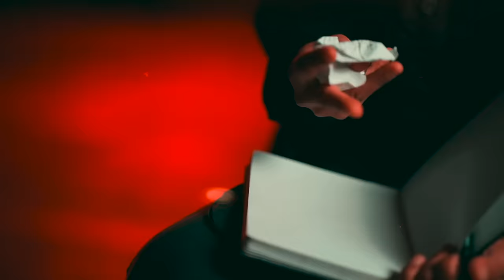The Convicted - Shanti [OFFICIAL VIDEO]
The Convicted - Shanti

An internal war wages in different course of people’s lives . May it be searching for eternal happiness and love, or running after the goal they seek. Either way, the battle inside them lights a fire that desire to achieve more, even when everything else around is to cease. The strongest will to never give up lights an array of hope that acts as an ongoing motivation.

A war lays its foundation based on self-conceit but masks it with the well adjusted words of wanting ‘Peace’ and growth of people towards happiness and better future. However, when the war finally ends, its not always what we achieve. The ones exposed scars for life, living the pain and memories.
'Shanti' is written considering the war and its effects during civil war period (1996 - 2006) in Nepal. The revolution brought many casualties and traumas into the lives of innocent people. There’s no beauty in chaos and there’s no beauty in people dying.

Mahatma Gandhi taught us that violence is not necessary to resolve issues  and there can always be alternate ways to achieve the desired outcome.

Written & Composed by The Convicted Band
Vocals - Ajay Shrestha
Vocals/Guitar - Anish Gurung
Drums - Bijay Lama
Bass - Sohil Lama

Edited By Cyph Media